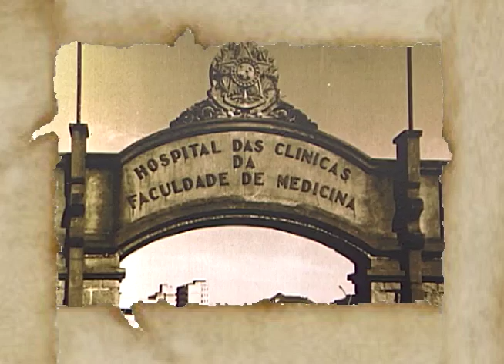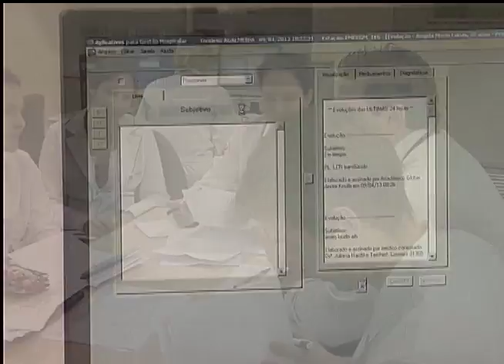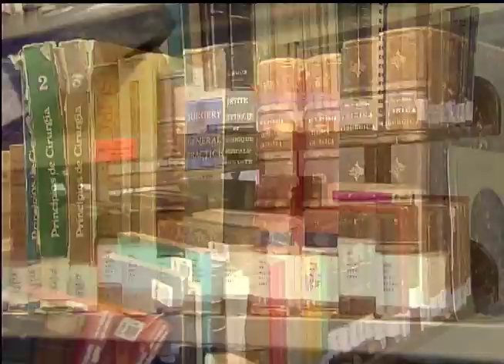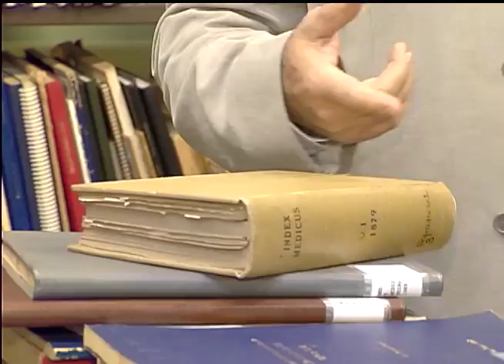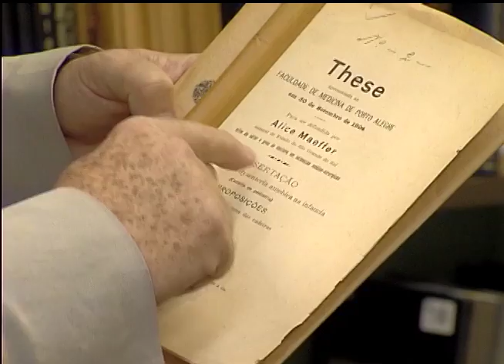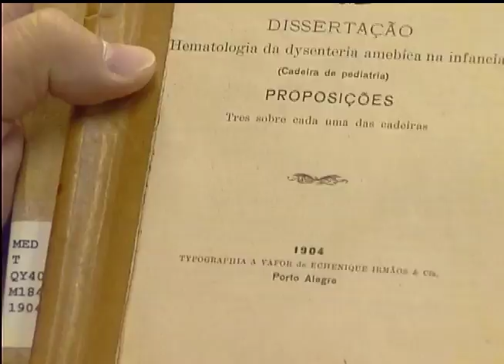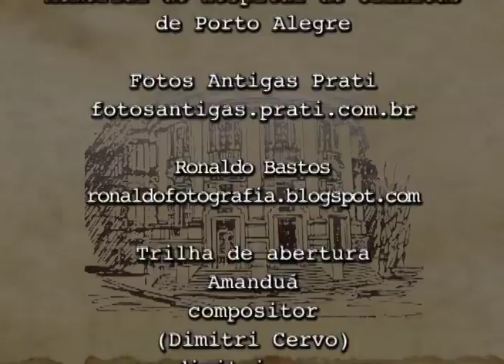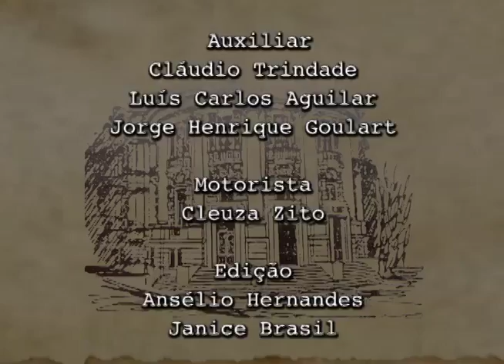Memória TVE Faculdade de Medicina da UFGRS